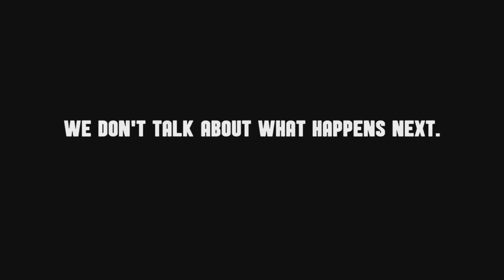Mollies & More - Fuelled By Rage #105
Day 6 of Festive Factions is a salty one 😅